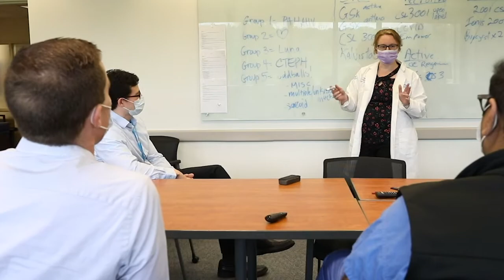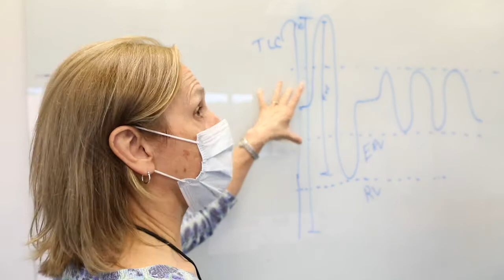Pulmonary and Critical Care Medicine Fellowship - Penn State Health Milton S. Hershey Medical Center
The Pulmonary and Critical Care Medicine Fellowship at Penn State Health Milton S. Hershey Medical Center is a three-year, ACGME-accredited program that admits three fellows per year.